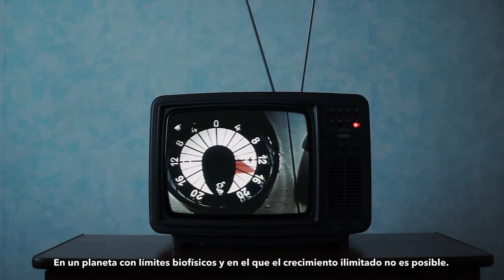ErrentarenFluxuZirkularraDesmuntatu (3/3)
Errentaren fluxu zirkularrari buruzko 3/3 bideoa. ¿Muga biofisikoak dituen planeta batean, non mugarik gabeko hazkundea posiblea da?.